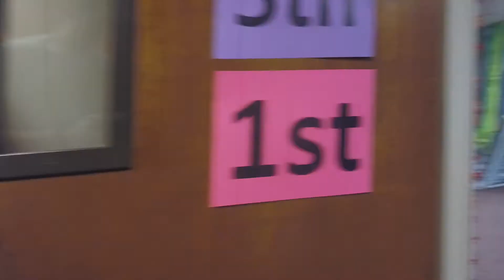A Quick Tour of VBS at Kirby Woods!